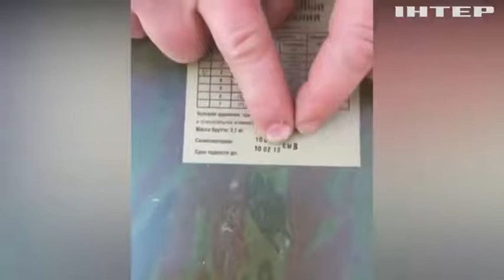Бержнєвське-путінське політбюро: чим корисні такі піддані для очільника кремля